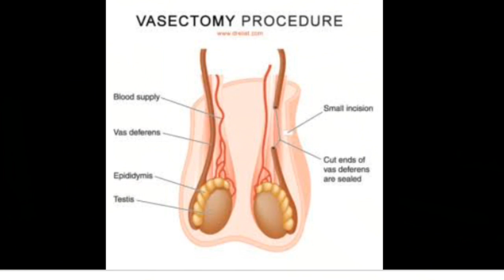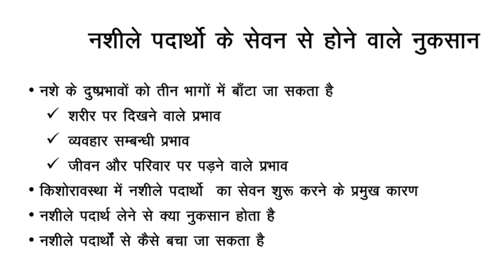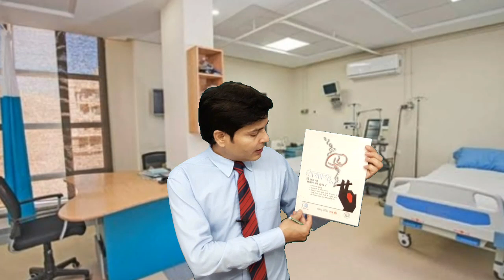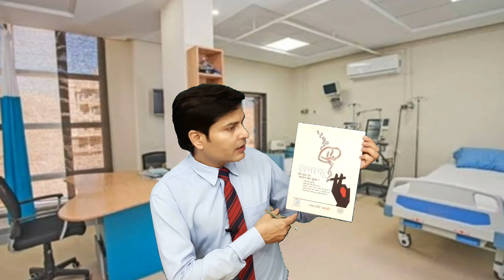तंबाकू की लत या संतान का सुख,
शुक्राणुओं की संख्या घटना , बालों का झड़ना, फेफड़ों में कैंसर के होने का खतरा, मुँह के कैंसर का खतरा, नपुंसकता , त्वचा रोग, आदि रोग नशा करने से हो सकते हैं।